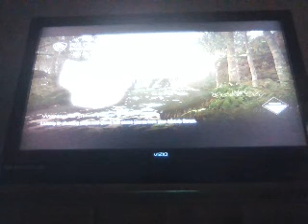ghosting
cod ghost